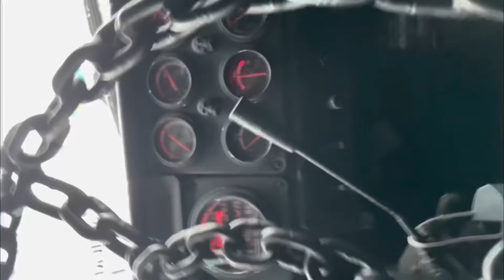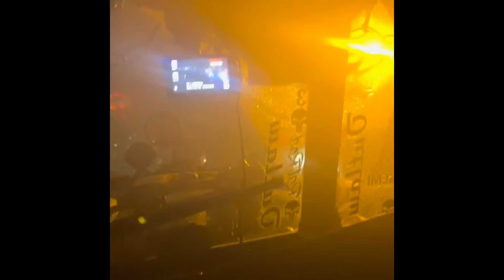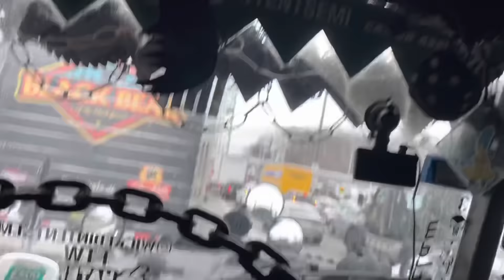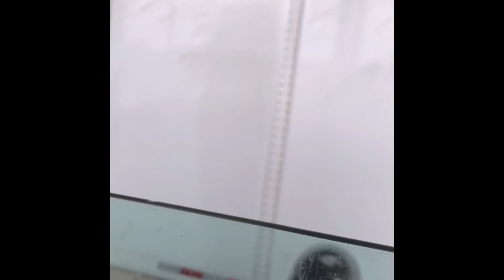WINTER TRUCKING IN SNOW AND ICE !!!!!! (4K) WICKED INTENT TRUCK SERIES NYC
Welcome to episode 2 series 1 of the wicked intent semi trucking series ! Winter salty edition ;)